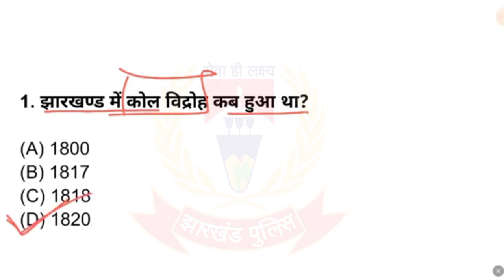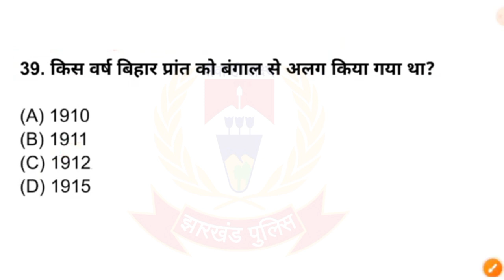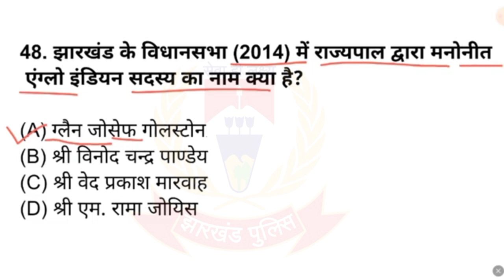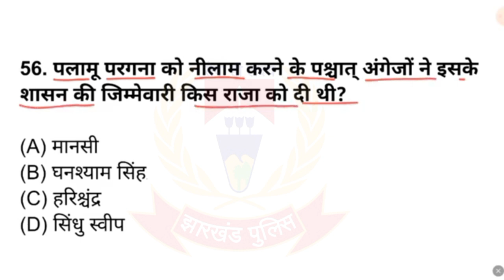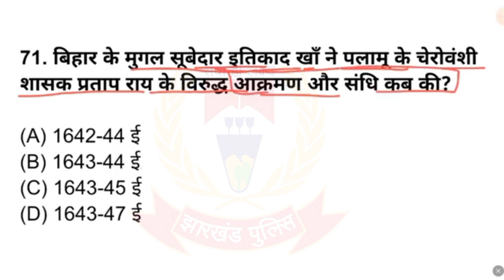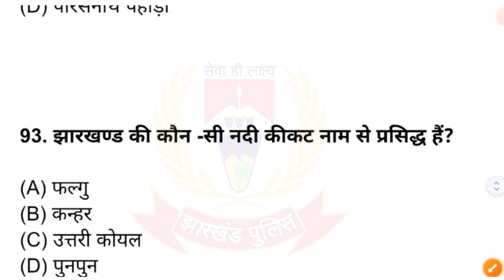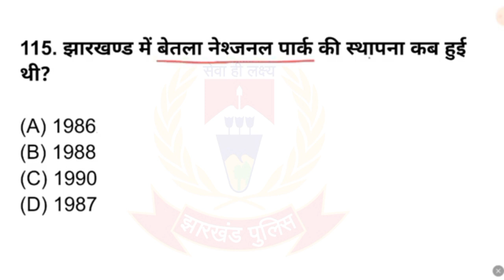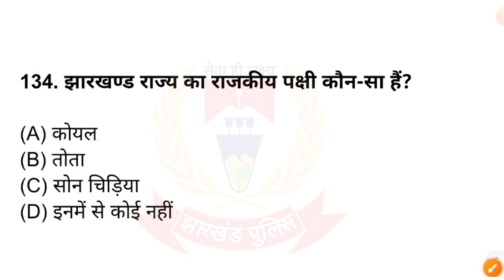झारखंड पुलिस / Bihar Police Constable 2024 / imp mcq Model Previous Year Question Paper / GK/GS 20